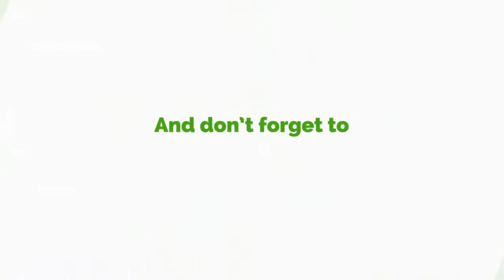Transport Fares To Go Up By 30% Next Month - Yaw Barimah (True Drivers Union)